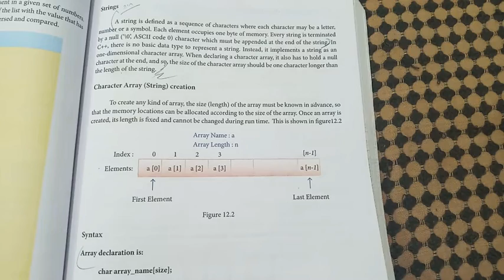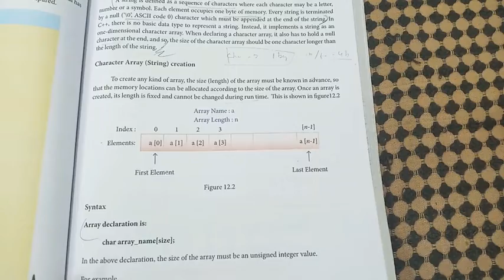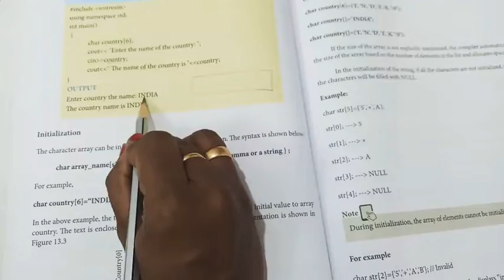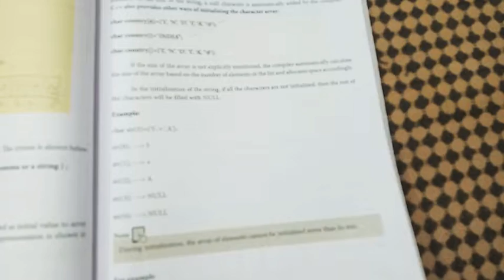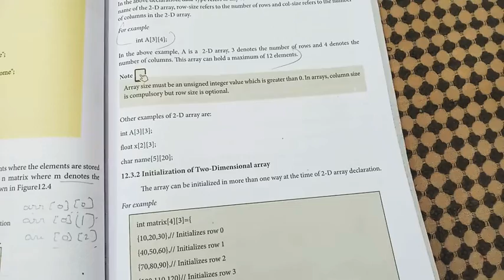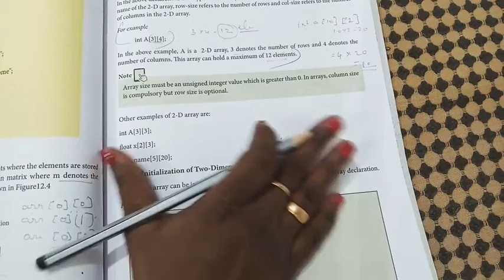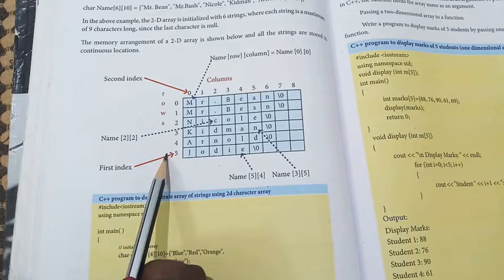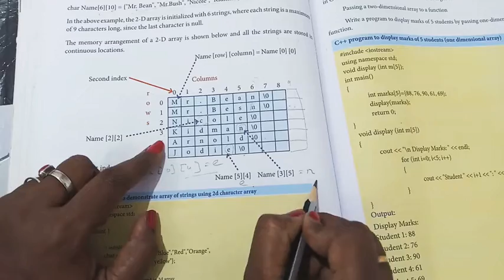XI_STD || COMP_SCI || ARRAY || PART 2